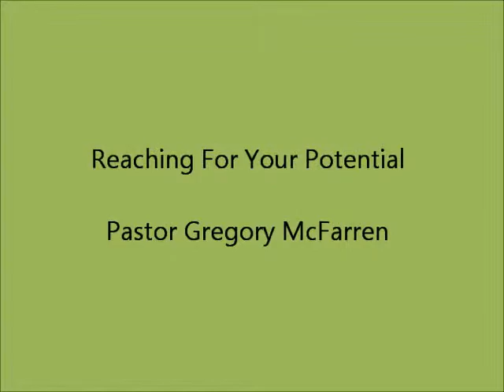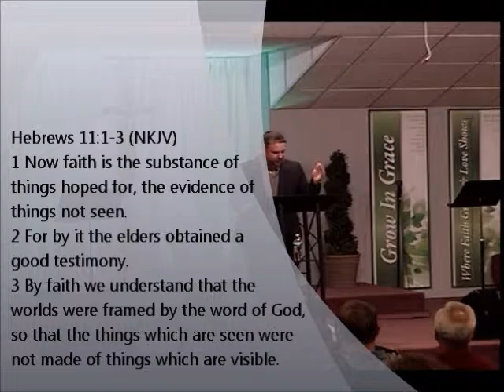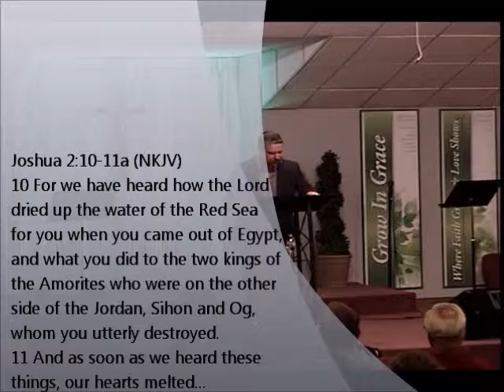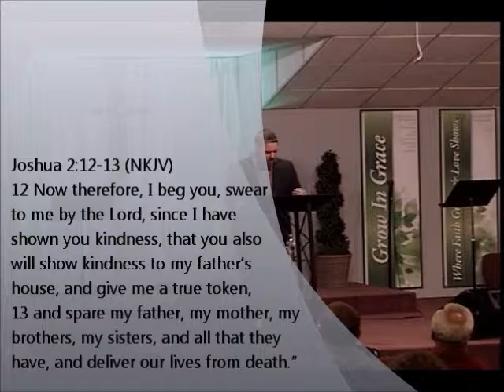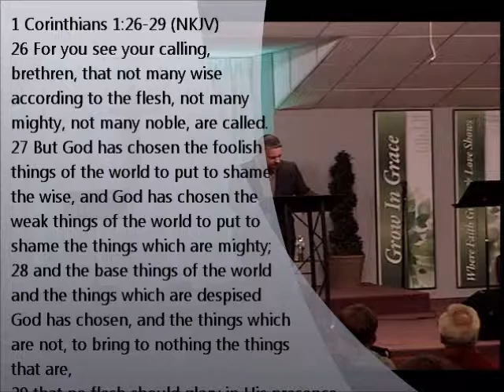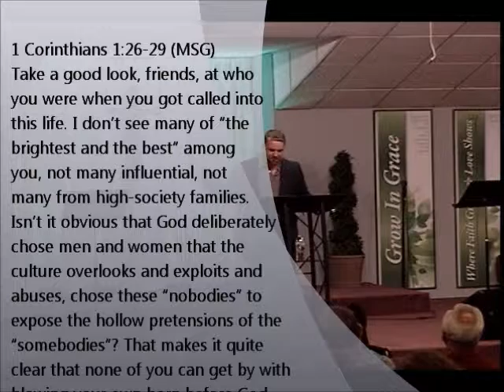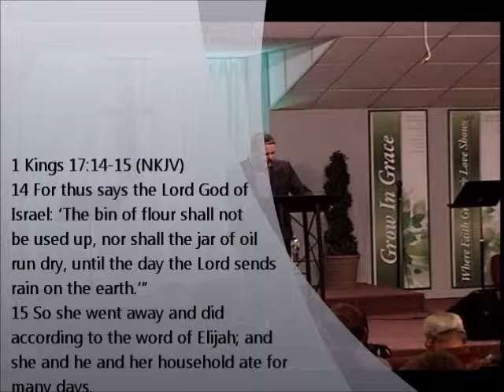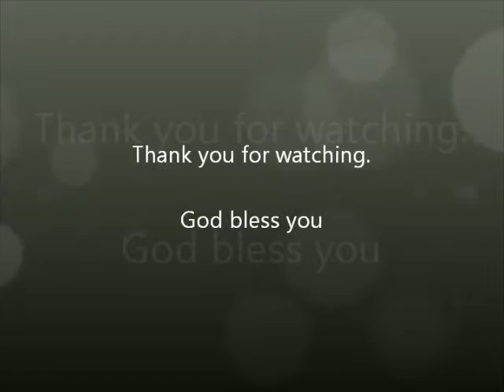5-8-2016 Reaching For Your Potential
Message by : PASTOR GREG MCFARREN